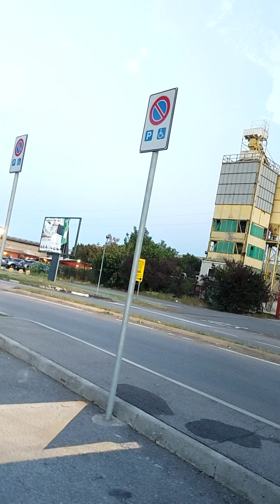السير وبعض الاسئله في العملي